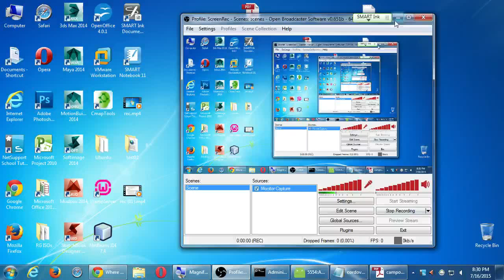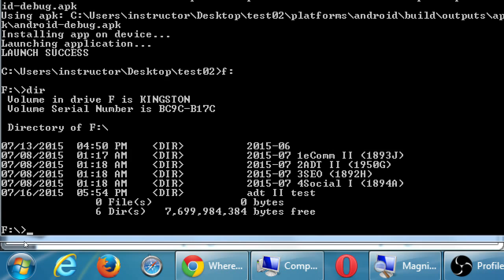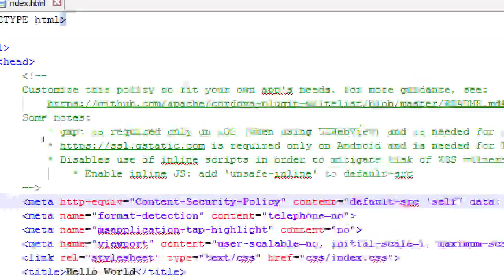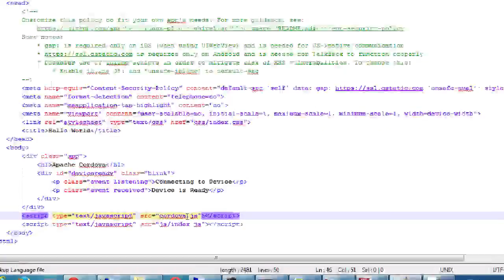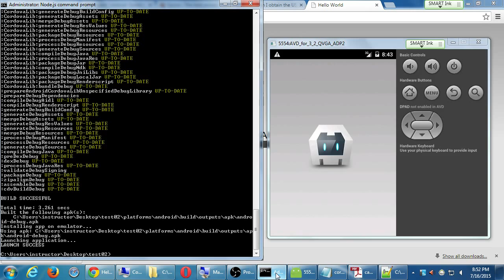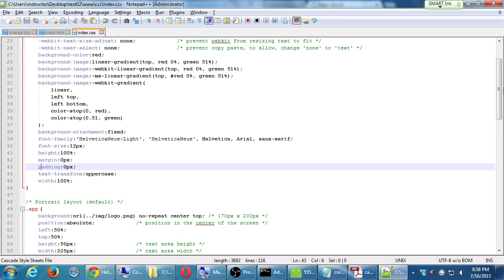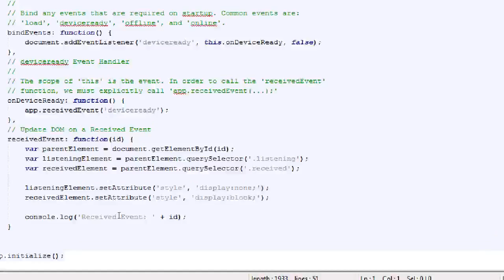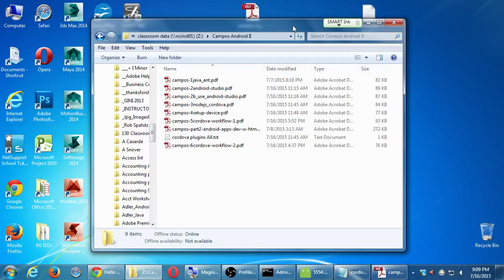SDCE Android II 2015 07 16 C